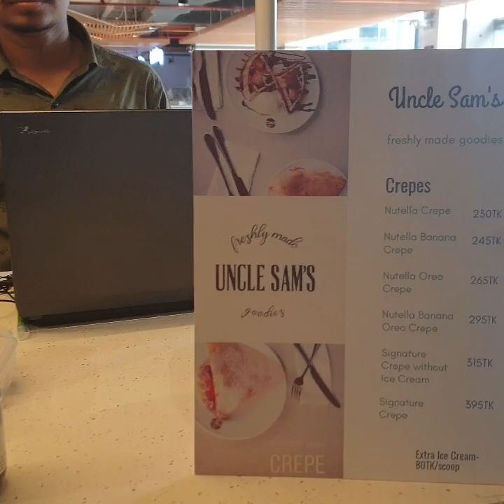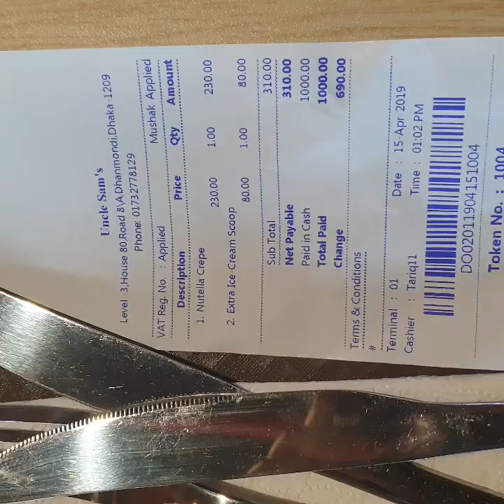UNCLE SAM'S Yummy Crepes | Chef's Table Now in Dhanmondi | The Food Lover